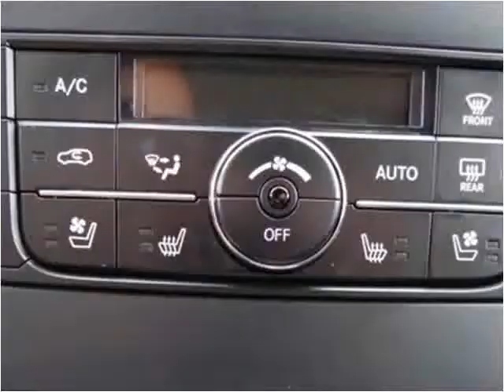2012 Jeep Grand Cherokee Used Cars Sheridan WY